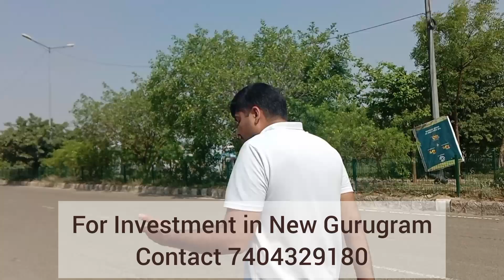Gurugram Commercial investment start from 50 lakh onwards high rental income